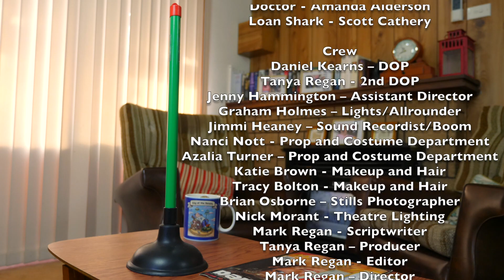"Harold the Plumber" | Comedy | Drama - Short Film Trailer.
Get ready for a wild ride with "Harold the Plumber", the award-winning short comedy drama film that will leave you in stitches. Written and directed by Mark Regan, this film follows the story of a quirky tradesman named Harold, who encounters an unexpected surprise while fixing a toilet.

With clever writing, talented actors, and a unique blend of humor and drama, "Harold the Plumber" takes you on a journey through family dynamics, small town life, and the hilarity of everyday situations.

This must-see film has completed a successful 18-month film festival run and is now available for you to enjoy. So, get ready to experience the magic of toilet water and the humor in unexpected surprises.

"Harold the Plumber"
Cast
Harold – Alan Malcolm
Narrator – Graham Holmes
Lenny – Gino Cataldo
Renny - Jestin Kariyanattu
Benny - Ron Morley
Customer 1 - Leschelle Leonhardt
Customer 2 - Clare Alason
News Reader - Imogen Di Giulio
Road Rage Driver  - Evi Ruz
Doctor - Amanda Alderson
Loan Shark - Scott Cathery

Crew
Daniel Kearns – DOP
Tanya Regan - 2nd DOP
Jenny Hammington – Assistant Director
Graham Holmes – Lights/Allrounder
Jimmi Heaney – Sound Recordist/Boom
Nanci Nott - Prop and Costume Department
Azalia Turner – Prop and Costume Department
Katie Brown - Makeup and Hair
Tracy Bolton - Makeup and Hair
Brian Osborne – Stills Photographer
Nick Morant - Theatre Lighting
Mark Regan - Scriptwriter
Tanya Regan – Producer
Mark Regan - Editor
Mark Regan – Director

Music
“Gotcha”
Written by S.L.J. Kalmeijer
Performed by Avocado Junkie
Courtesy of A Soundstripe Production

“Bill Murray”
Written by Matthew Wigton
Performed by Dresden, The Flamingo

Written by Caleb Etheridge
Performed by Caleb Etheridge

“Holiday mischief”
Written by Bradley Jay HIll
Performed by Hill
Courtesy of Boss Soundstripe Productions

“Reminiscence”
Written by Chelsea McGough
Performed by Chelsea McGough

Harold the Plumber was filmed at the following locations in Mandurah, Western Australia: Peel Thunder Football Club, Make Place, Mandurah Performing Arts Centre,  Melros Beach House - Air BNB, Christ’s Church Anglican Parish.

Special Thanks
Lisa and Geoff Kelly of Kelly’s Hot Water, Gas & Air Paul Lekias, Megan Humble, Marc Missiaen, Wayne & Chris Byron, Ann Zampogna, Louise Merry, Ron Morley, Dr Vikrant Verma, and Dana Leighton.